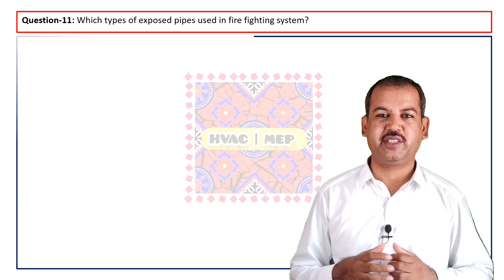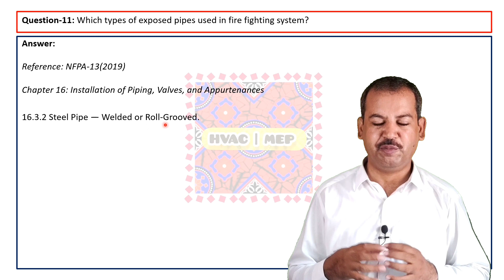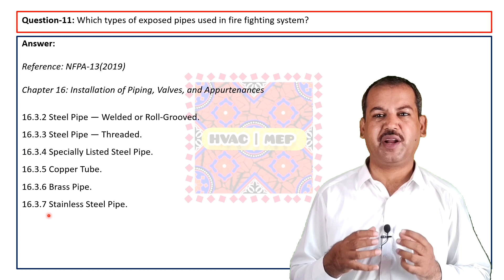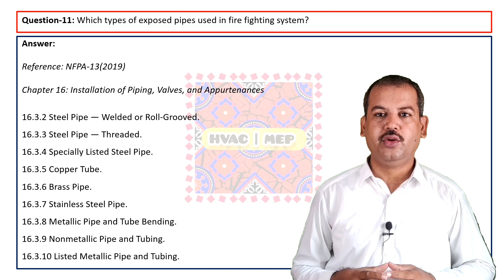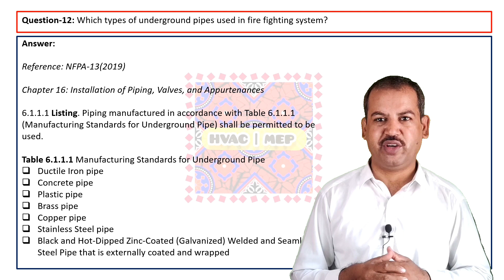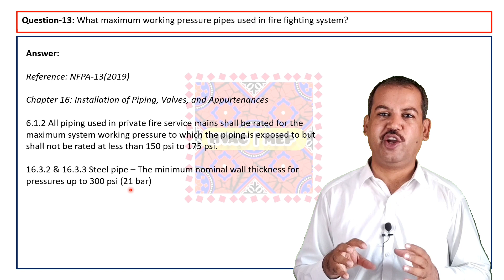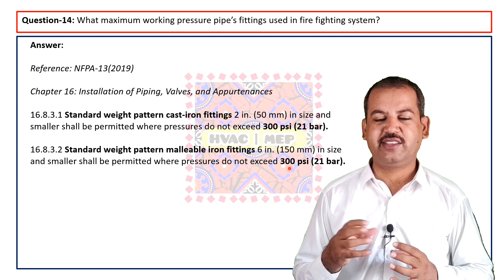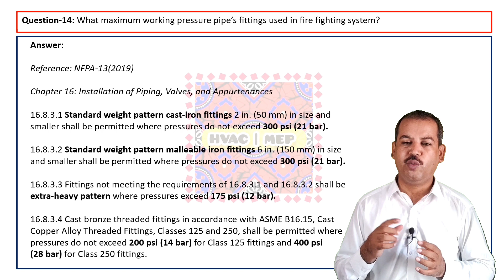NFPA 13 Q&A | Fire fighting Piping Questions and Answers in Urdu | Part 3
This is a firefighting NFPA 13 Q&A video about the Fire fighting Piping Questions and Answers / NFPA 13 Sprinkler System / Fire Sprinklers Q&A part 3 / NFPA 13 Sprinklers". I have explained the answers to the questions in detail on the fire sprinkler system concerning the NFPA-13 standard and these are useful for sprinkler installers or execution Project Engineers. It is basic learning about the NFPA 13D sprinkler system & their knowledge point of view in Urdu/Hindi. This is an important video for Firefighting or MEP technical staff or beginners. Here sharing my experience and knowledge that will be helpful to learn & grow for Junior Engineers & Technical staff. If you find anything inappropriate then convey it in the comments for my information and rectification in the future.

Tanweer Ahmed has explained the answers to the following firefighting Questions:
00:00 Introduction Fire fighting Piping Q&A
00:22 Which types of exposed pipes are used in fire fighting systems?
04:23 Which types of underground pipes are used in fire fighting systems?
06:37 What maximum working pressure pipes are used in fire fighting systems?
08:47 What maximum working pressure pipe fittings are used in fire fighting systems?
11:20 What maximum working pressure pipe valves are used in fire fighting systems?

My related videos links are as under for detailed knowledge of fire fighting:
5. NFPA-14 Pipe Schedule Method for Standpipe
6. NFPA-14 Flow Rate Requirements for Standpipe & Hose System
7. NFPA-14 Pressure Design Requirements of Standpipe & Hose System
16. Testing of Fire Hose Reel System
17. Where PRV is required as per Pressure in Firefighting System?
18. Combined Firefighting System Water Demand
19. Types of fire sprinkler systems of fire suppression systems